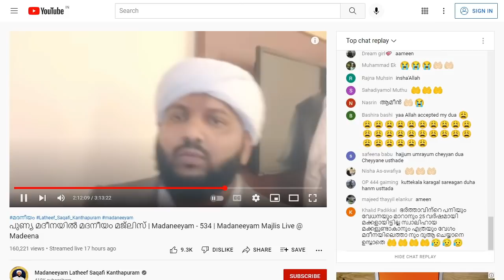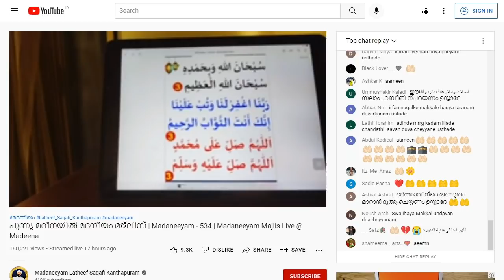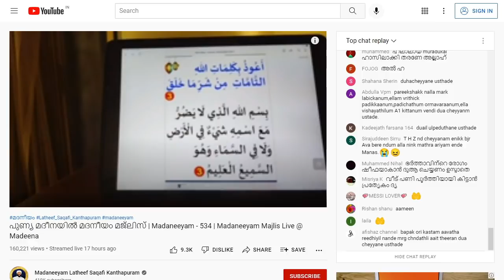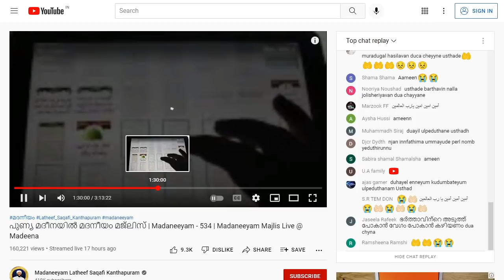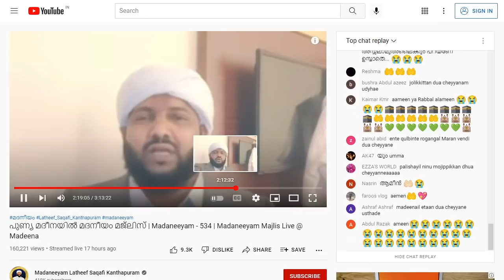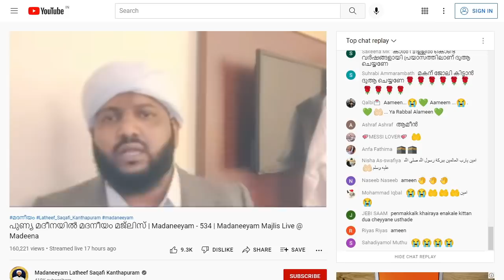മദനീയം ലൈവ് ചാറ്റിൽ അനാവശ്യ കമന്റ് ഇടുന്നവർക് വരാനിരിക്കുന്നത് Madaneeyam Usthad at Madeena C media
Cmedia Live Introduced Islamic Devotional Speech Talk In Malayalam Language . In This Channel There Are Many Facilities For Clearing Doubts About Islam. And also We introducing Islamic Songs ,

You can find this channel on search :- C media  cmedia Cmedia Live  Arivinnilav  അറിവിൻ നിലാവ്  Madaneeyam Live മദനീയം

Click To Watch Islamic Speech

Click To Watch Islamic Songs

For More Islamic Speeches